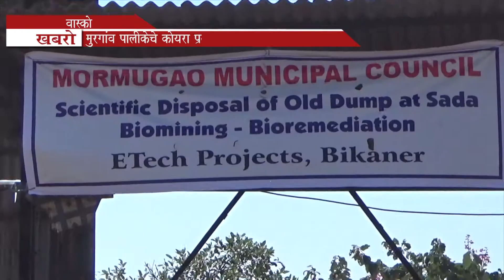laying of foundation stone of mormugao garbage treatment plant